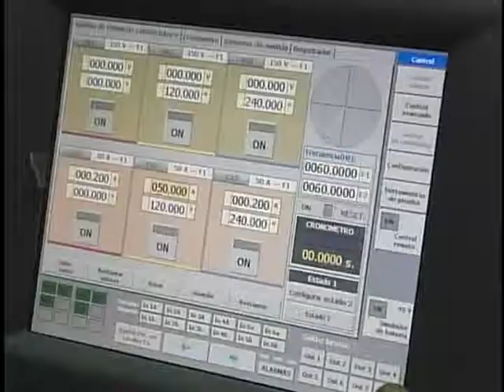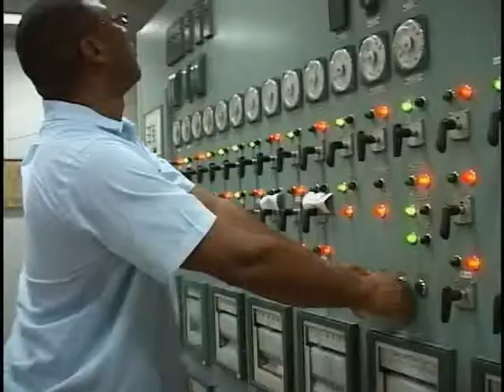Ejecutan labores de mantenimiento en Termoeléctrica cienfueguera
Labores de mantenimiento se ejecutan en la Central Termoeléctrica "Carlos Manuel de Céspedes", de la provincia cubana de Cienfuegos. Durate el mes de mayo se trabajó por devolver una mayor eficiencia a la turbina japonesa de 458 mil kilowatts de generación.